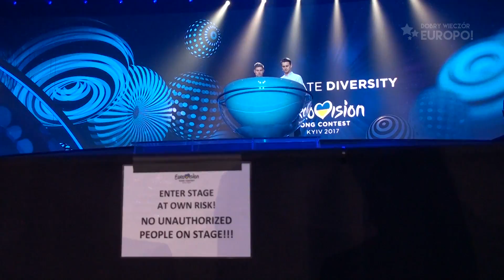Co zobaczymy w finale Eurowizji? Kulisy próby generalnej (Eurowizja 2017)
Jak od kuchni wyglądała próba generalna finału 62. Konkursu Piosenki Eurowizji w Kijowie? Co zobaczymy na scenie podczas wieczornej transmisji? Sprawdził to Maciej Mazański.